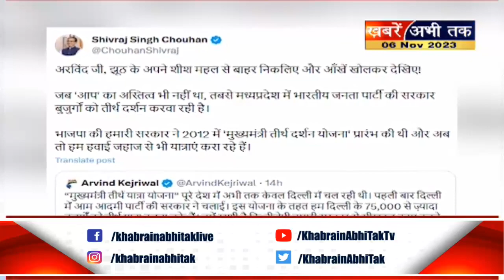हरियाणा सरकार की 'तीर्थ दर्शन यात्रा' योजना पर सियासी घमासान, तीन राज्यों के CM हुए आमने सामने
CM मनोहर लाल के समर्थन में आए मध्य प्रदेश के मुख्यमंत्री शिवराज चौहान
जानिए आखिर क्या है पूरा मामला ?